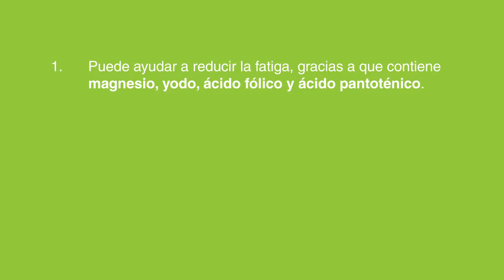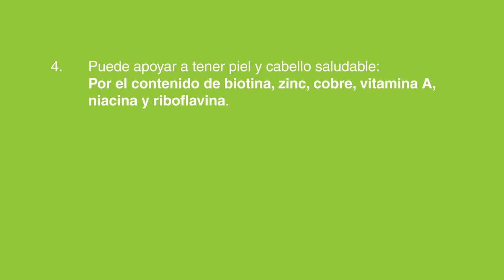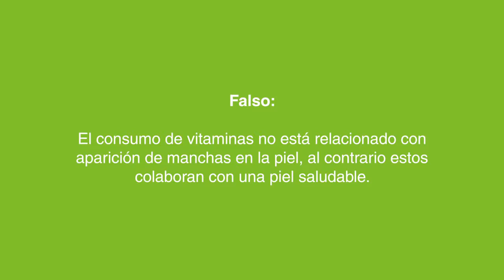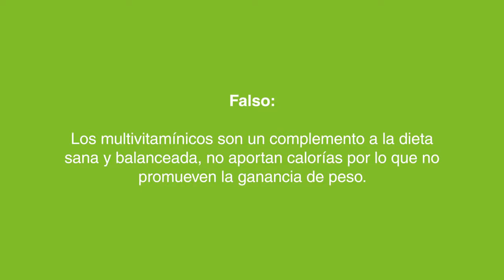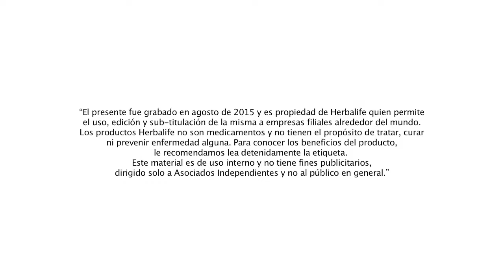Multivitamínico Herbalife, una dosis de salud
El multivitamínico Herbalife es uno de los productos Herbalife que contiene una buena cantidad de vitaminas necesarias para su funcionamiento diario. Conozcamos más sobre lso beneficios de este producto. Este complemento nutricional de la marca.

Un buen estilo de vida saludable requiere una buena nutrición pero además de todo esto también requiere de actividad física de 3 a 5 veces por semana. Un buen manejo del estrés y el uso de complementos de calidad que pueden ayudar a las personas a estar cada vez más nutrido y activo. Hoy les hablaremos acerca de este producto que es un complemento. El multivitamínico Herbalife ideal para una dieta sana y balanceada.

Son tabletas con vitaminas y minerales, es un suplemento alimenticio diseñado para complementar la dieta de las personas adultas. Contiene una combinación de 22 vitaminas y minerales que cumplen diversas funciones únicas en el organismo. Cuáles son los beneficios de este complejo multivitamínico Herbalife.

Ayuda a reducir la fatiga, ya que contiene magnesio, yodo, ácido fólico y ácido pantoténico. Promueve la acción antioxidante por sus vitaminas C y E y betacaroteno. Apoya el sistema inmunológico por el contenido de selenio, zinc, cobre, hierro, vitamina A, B12, B6, C y D.

Ayuda a tener la piel saludable por la biotina, zinc, cobre, vitamina A, niacina y riboflavina. Apoya el metabolismo energético con las vitaminas del grupo B, vitamina C, cobre, yodo, hierro, magnesio y manganeso.

Respecto a los minerales, cada tableta contiene minerales que cumplen con diversas funciones en el organismo, el magnesio se usa para reducir el cansancio y la fatiga. Contribuye a la relajación muscular y al normal funcionamiento del sistema nervioso. Ayuda a mantener la salud ósea, los dientes y los huesos.

Este complejo y todos los productos Herbalife los consigue en Herbalife Puerto Rico, ya que en esta tierra de Herbalife Puerto rico hay una gran variedad de productos Herbalife